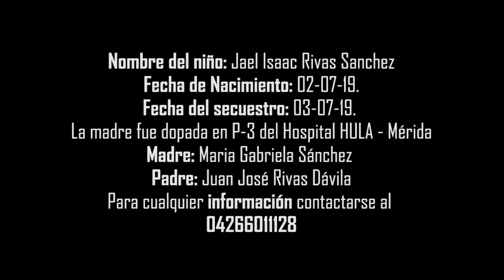[SOLIDARIDAD] Por la reaparición de Jael Isaac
El pequeño Jael Isaac Rivas Sánchez nació el 02 de julio de 2019, en el Hospital Universitario de la ciudad de Mérida, IAHULA, a las 11 de la noche, su familia lo esperaba con ansias para conocerlo.

A la mañana siguiente, su mamá, Maria Gabriela Sánchez le cambio el pañal, lo acosto a su lado, y pocos minutos después apareció una mujer vestida de enfermera, con aproximadamente 25 años, de cabello rubio, con un tatuaje de corazón en uno de los antebrazos, la cual inyectó algo a la madre que la hizo perder la conciencia y así aprovechó para llevarse al pequeño Jael.

Un rato después la familia, junto al padre, Juan José Rivas, notan la desaparición, y proceden a iniciar la busqueda. Colocan la denuncia ante el CICPC, comienzan a difundir el hecho via mensajes de texto, activando a todxs sus conocidxs, amigxs y familiares en la busqueda.

Una de las abuelas del bebé, Maria Vicenta Dávila, quien es productora campesina y tejedora en el páramo de Los Andes, esta muy afligida por el secuestro del bebé, y tiene total disposición para recuperarlo, por lo que esta solicitando el apoyo a los medios de comunicación para que difundamos el mensaje de ayuda y solidaridad con la familia Rivas Sánchez, y que todos y todas nos sumemos a la busqueda de Jael Isaac.